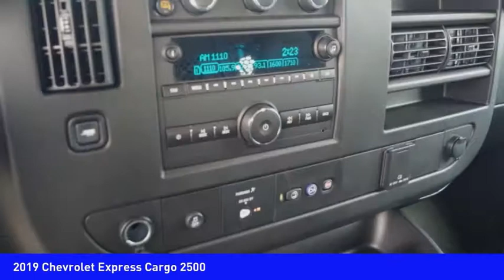2019 Chevrolet Express Cargo Mooresville NC TR74494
2019 Chevrolet Express Cargo 2500

Don't miss this 2019 Chevrolet Express Cargo. It's equipped with great features. You'll want to take this Vehicle home. Make a great choice today.